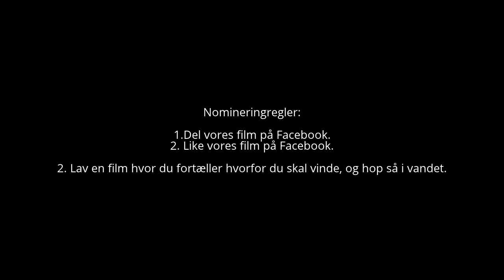Diving 2000 nominerer alle kunder.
Diving 2000 nominerer alle kunder til at hoppe en tur i vandet, selvfølgelig uden dragt. Del vores film på Facebook og like den. så lægger du din egen film op, op fortæller hvor du skal vinde. Så er du med i konkurrencen om et gavekort på 1000,- til Diving 2000.